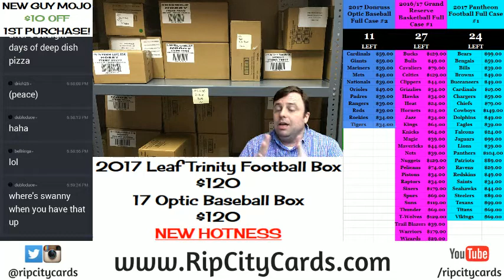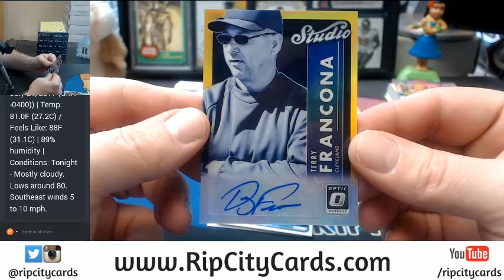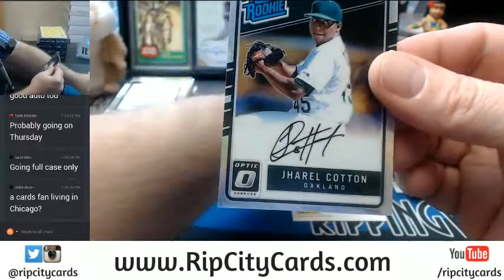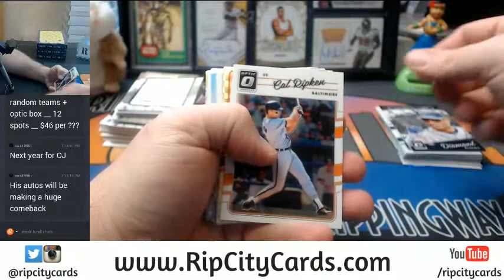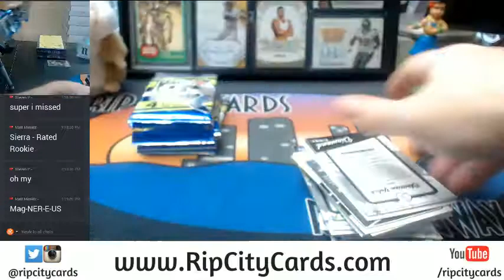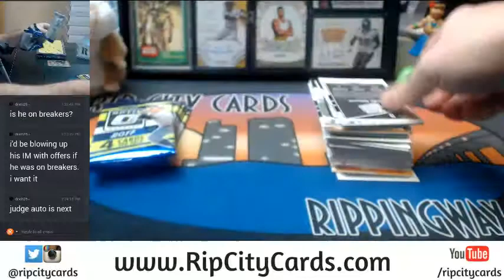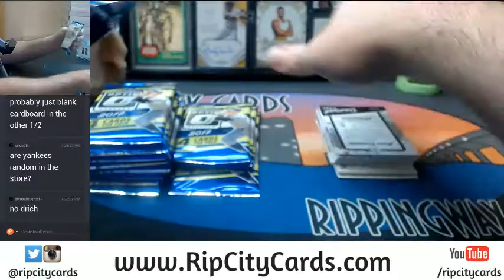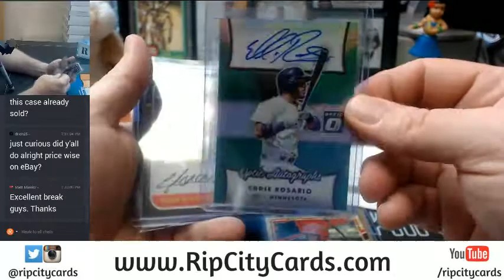2017 Donruss Optic Baseball Half Case EBAY #1 Must See Case